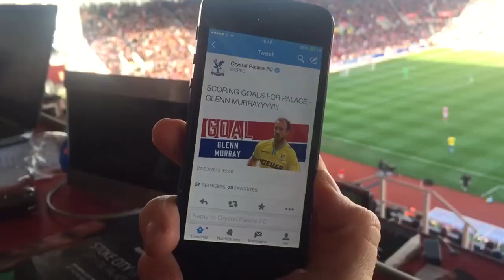From The Stands: Highlights of the Season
Highlights of the 14/15 Premier League Season, shot by Crystal Palace fans.